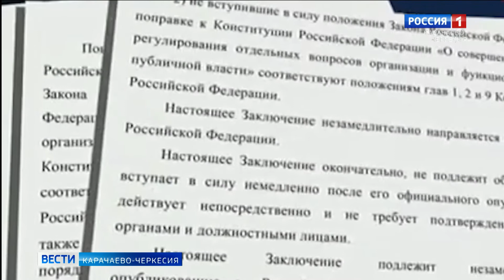Конституционный суд России признал законными поправки в Конституцию